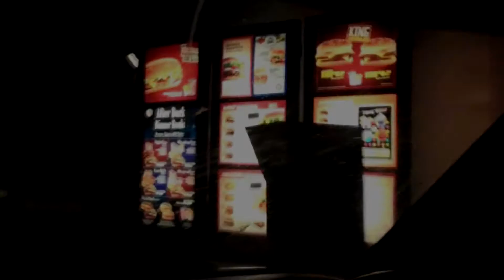Christchurch Cars Part 5 HD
After over a year Christchurch Cars Part 5 HD has been released, Incl 4 & rotors S.I 2009, & misc events incl The Aves & Underground Burnouts, also Incl is a preview of the next Video "SkidVille" Leave a comment below & watch in HD on youtube! cheers

Producded by TMP LOWXTC Auckland wellington christchurch dunedin south island north island new zealand hamilton nelson queenstown gore invercargill police boy racers integra wrx nissan silvia skyline honda mazda rotor burnout drags illegal cars phat carz pics rangiora west coast sacked air bags mitsubishi toyota starlet ke30 corolla boyracers boy racer autosalon 4 and rotor auto x summer nationals gto wrx evo deisils desil australia fang gold coast indy 500 meter maids chicks holdens fords circut driftingmoorhouse ave bealy ave deans ave fitzgerald ave the 4 aves the four aves race track laps dylan drum and bass Clayton Cosgrove bob parker harper ave cambell live news